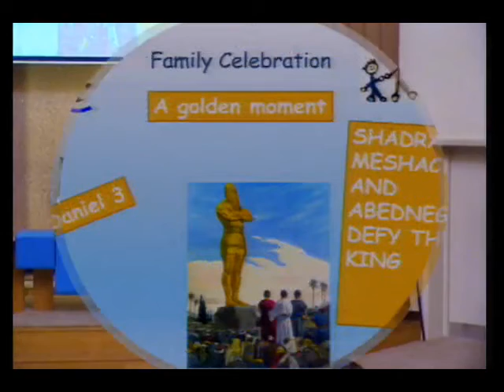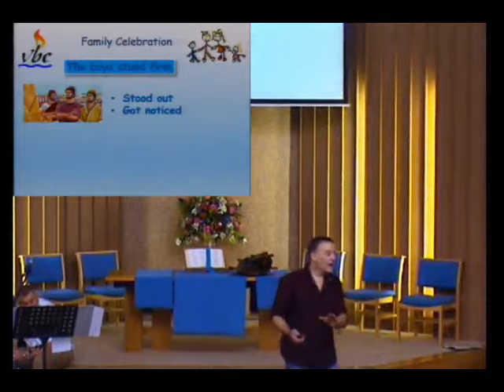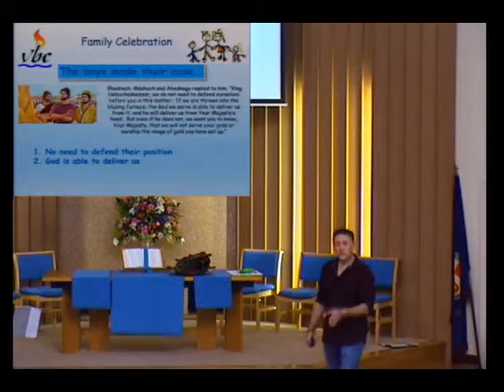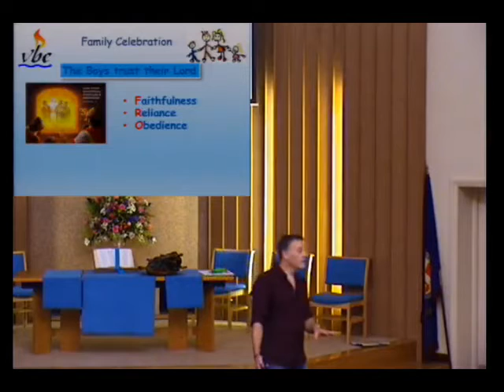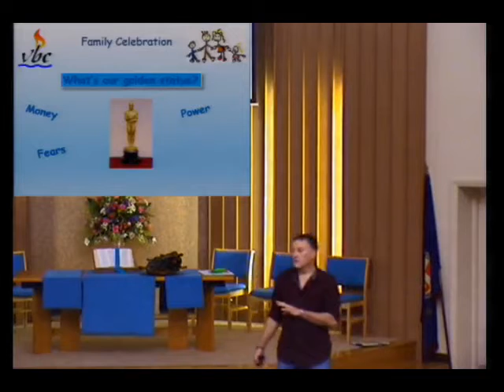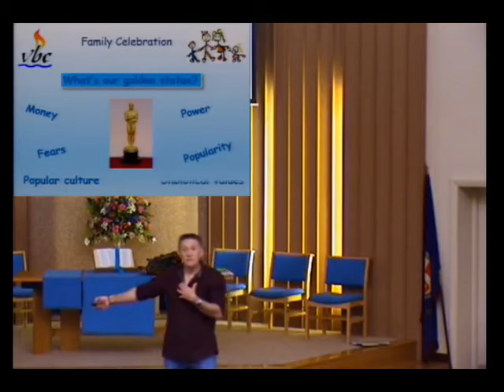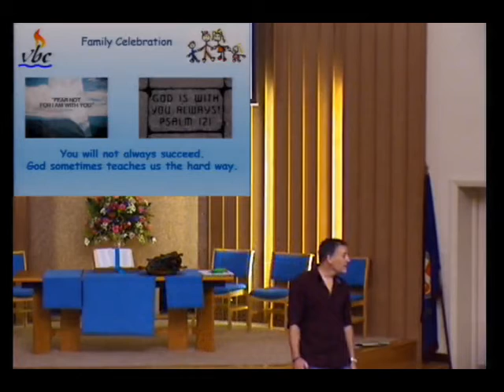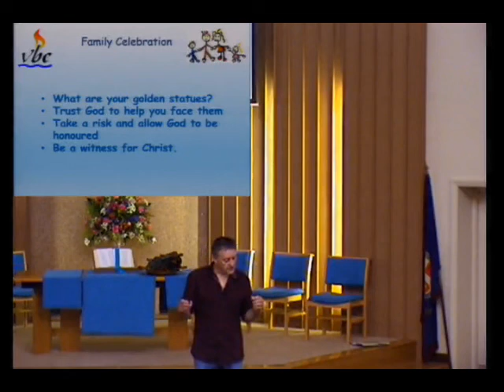14 May 2017. Family Service